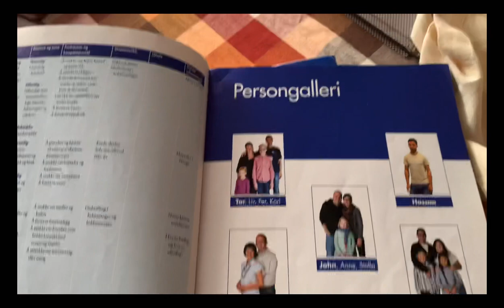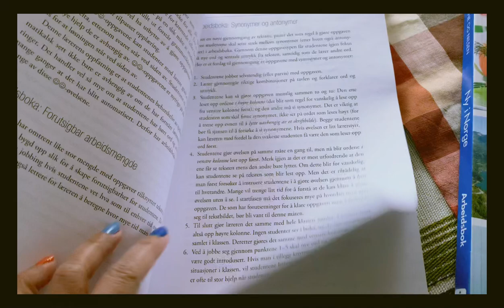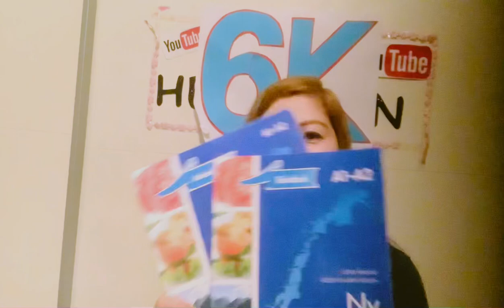How to become a permanent resident of Norway and stay in the country for good.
Becoming a permanent resident of Norway is a goal for many new arrivals.

It offers more protection than a regular work permit, which is usually linked to a specific job, but stops short of having to become a Norwegian citizen.

The rules for permanent residence are complex and depend on many things, but the most relevant are your country of citizenship and the length of time you have lived in Norway.
You have to pass the exam written and oral test and get the certificate and show to the police station in the immigration office. You can study in the school or at home most important you PASS the exam, good luck to my study’